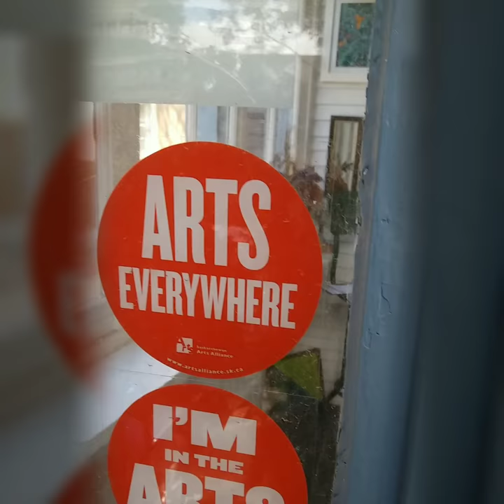home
HOME is a benefit art exhibit supporting Carmichael's Outreach Inc, an organization that reach out to homeless people.

The Exhibit opened on September 9, 2018 at the The WOODS Artist's Space in celebration of The Junction Creative Studio's 3rd year anniversary and will run until October 20, 2018

It features a unique art experience that allows the audience to feel the show through the light set up that makes the artworks tell its story.

Home exhibit aims to raise awareness about homelessness and the feeling of disconnect it reflect in our society today. While everyone is looking at home as a physical structure, the exhibit present it as not just a building but rather a sense of belonging for an individual.